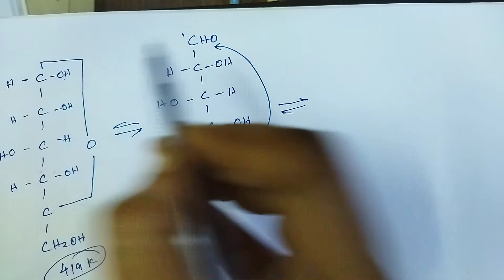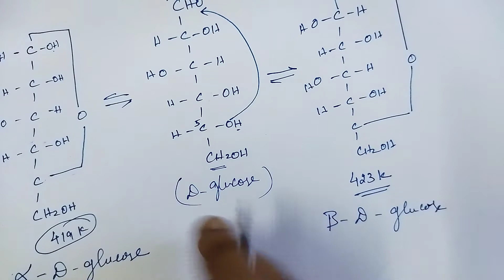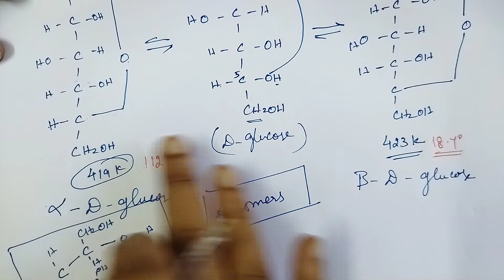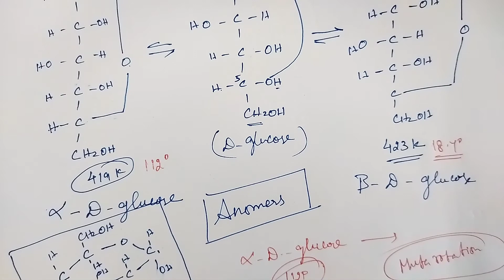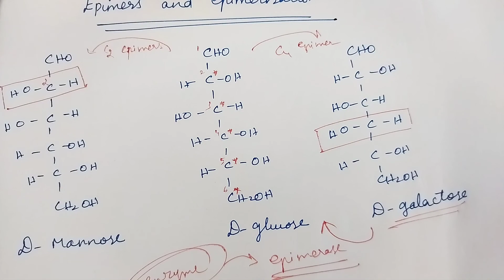Cyclic Structure of glucose | Carbohydrates | Biomolecules | TN 12 chemistry | ncert | Unit 14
Cyclic Structure of glucose | Anomers | Mutarotation | Epimers | Epimerisation Carbohydrates | Biomolecules | TN 12 chemistry | ncert | Unit 14 | in tamil | @learnyourselfthinkyourself